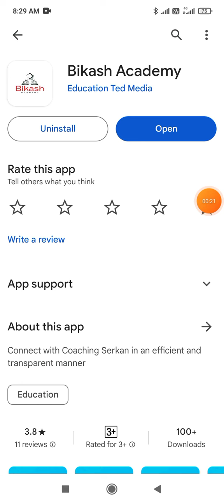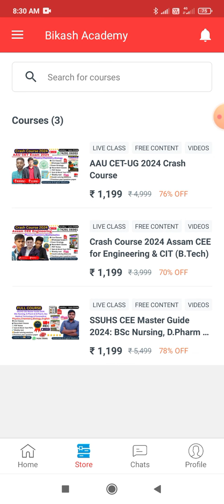ANM/GNM/BSc Nursing exam guide Book/Material etc details